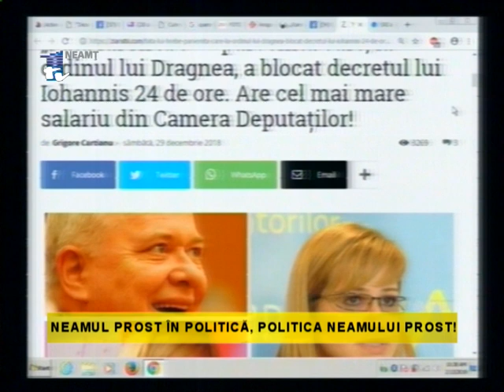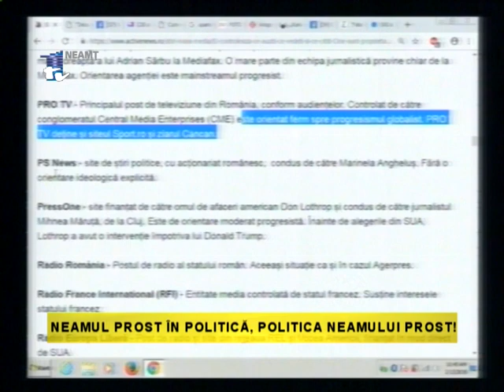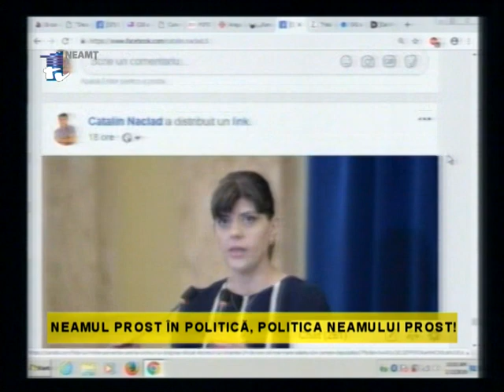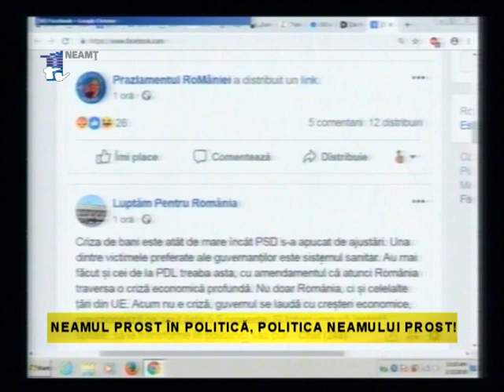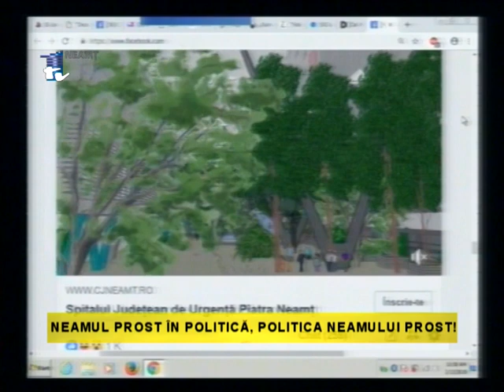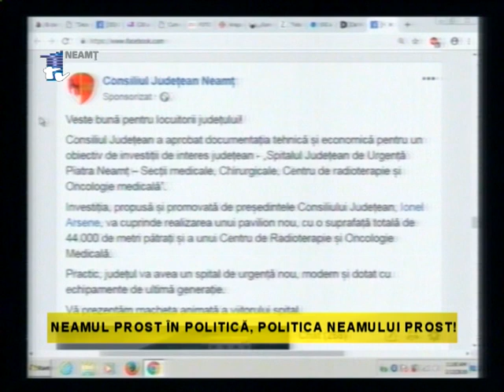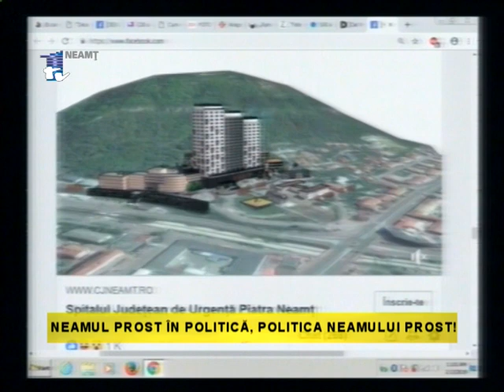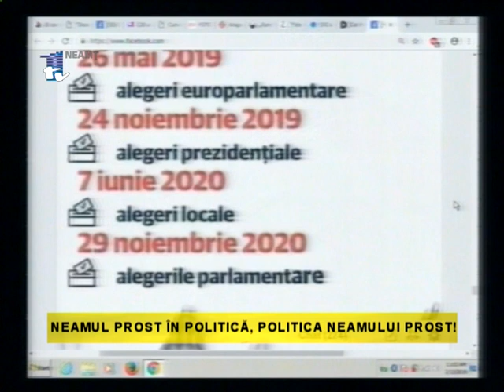CONSTANTIN MUNTEANU - NEAMUL PROST IN POLITICA, POLITICA NEAMULUI PROST!_13.02.2019_(a doua parte)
NEAMUL PROST IN POLITICA, POLITICA NEAMULUI PROST!
invitat: Constantin Munteanu - scriitor